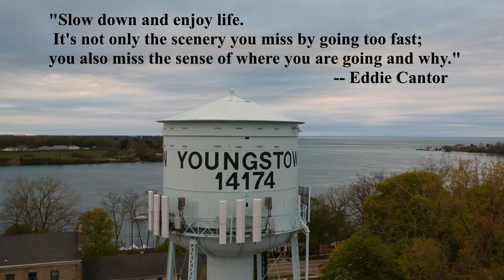Slow Down in Youngstown, NY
Vlog Fallowing the Adventures of a Truck Driver and his Dog as they travel across America Discovering everything it has to offer...
Fly over view of Youngstown, NY and the beautiful scenery.